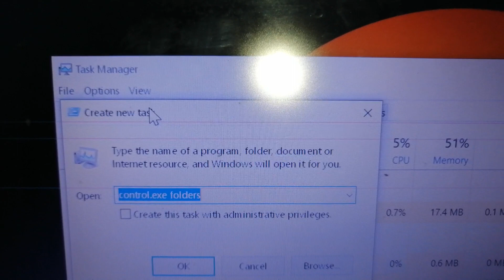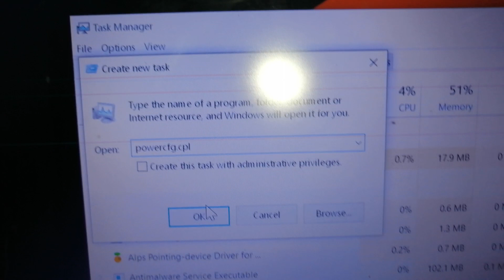how to open power options using task manager in windows 10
how to open power options from task manager in laptop
how to open power options using task manager
how to open power options in windows 10
laptop me power options kaise open kare